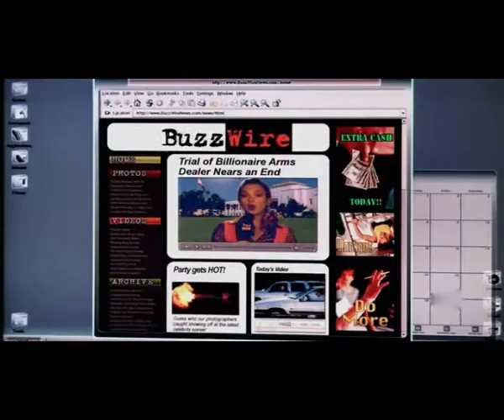AOL-Projekt - Episode 04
Fever